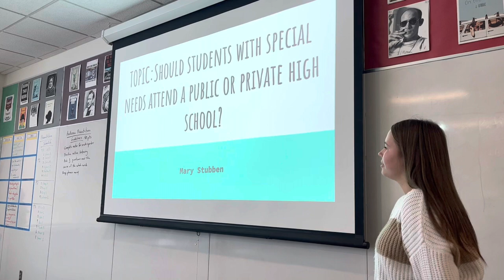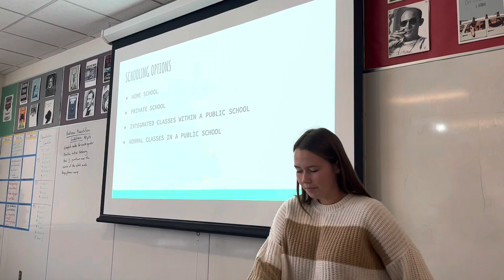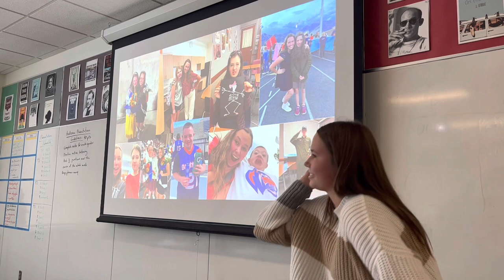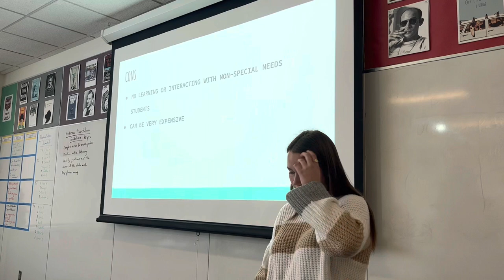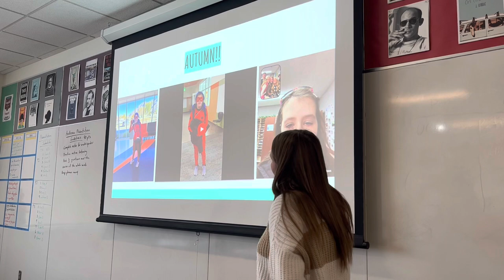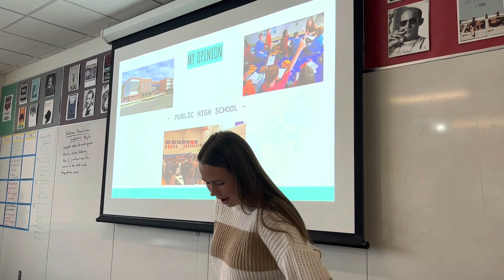English 1010 Rogerian Presentation Mary Stubben